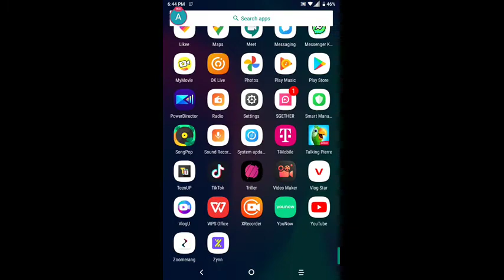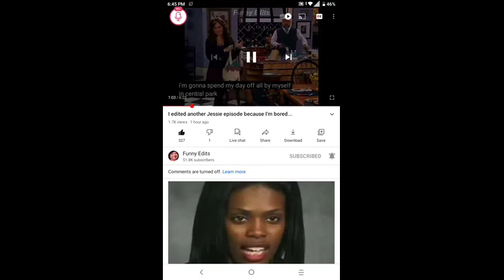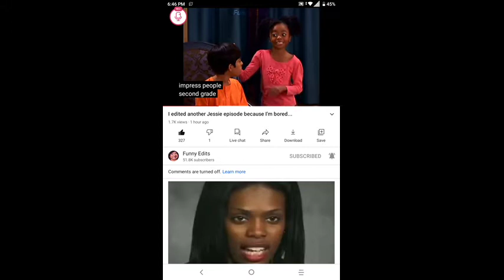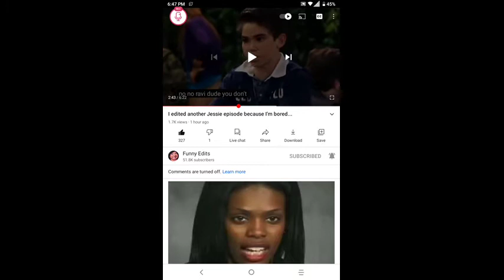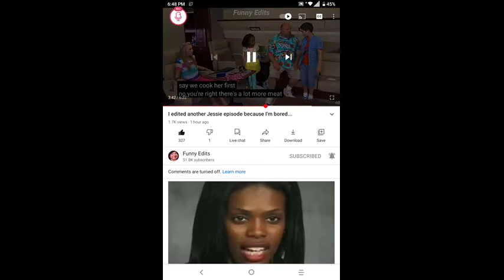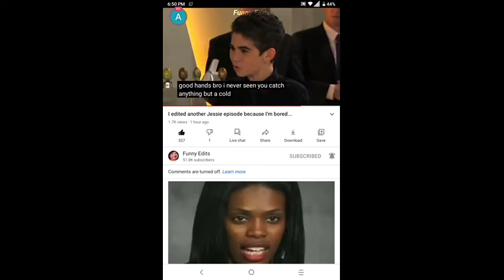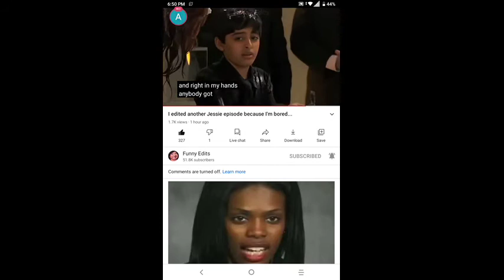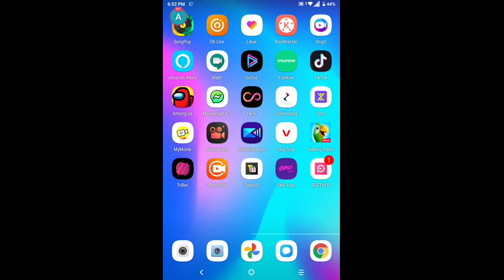March 14, 2021